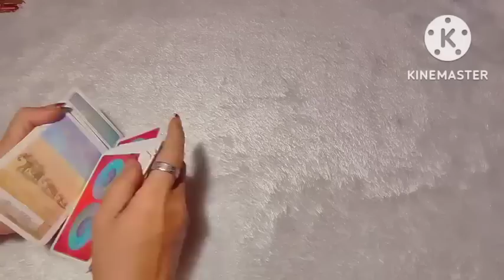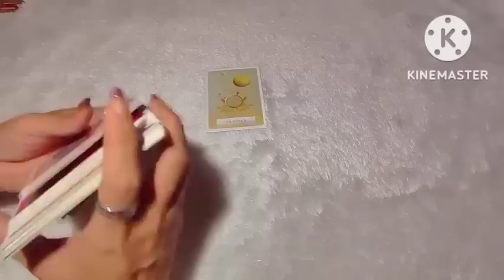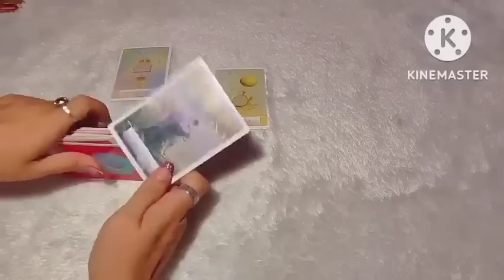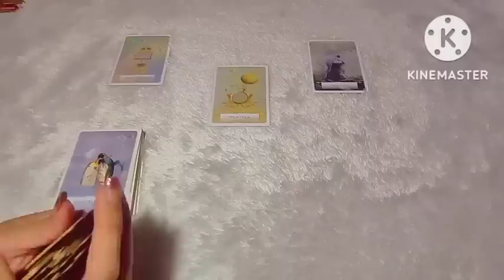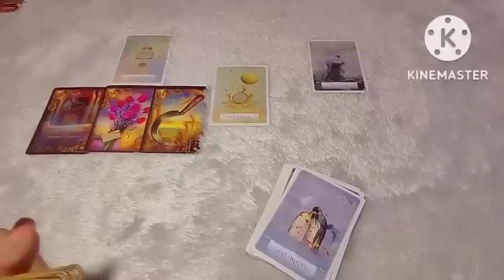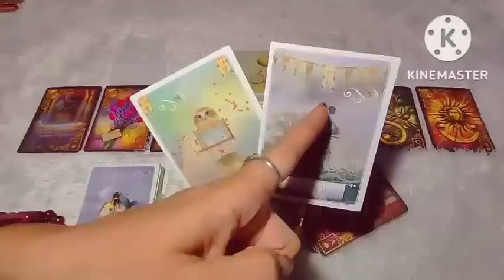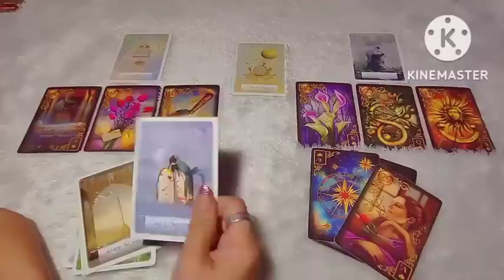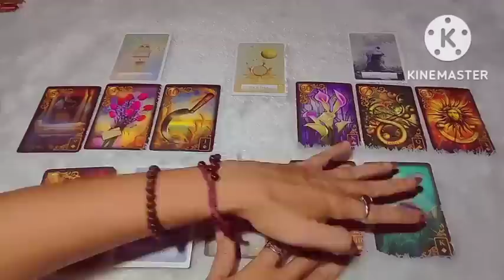Cancer Orang lama atau orang baru...aku melihat cerita cinta yang indah untukmu/soulmate